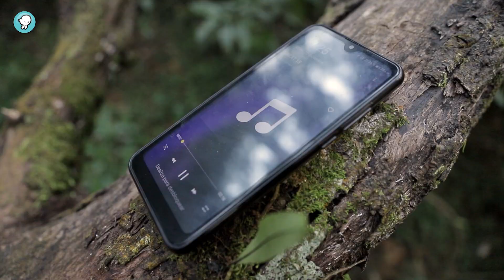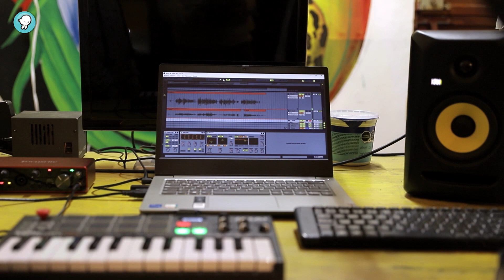"El rap mi esperanza"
En las lenguas originarias hay palabras que se sienten distintas cuando se intentan traducir al español, no obstante, combinar dos idiomas permite encontrar nuevos conceptos para crear arte con las palabras.

Luis, un joven de Larráinzar, Chiapas, encontró en la agrupación S-Hop-Hop Jlumaltik, la inspiración para expresar sus emociones a través de la música. A veces en tsótsil, a veces en español, lo importante es comunicarse desde el corazón.

*Episodio 331

Dirección & producción: Elke Franke
Fotografía: Juan Antonio Méndez (Xun Sero)
Traducción: Humberto Gómez Pérez
Edición: Karla Ximena Pastor Urbina
Coordinación de postproducción: Jesús Reyes